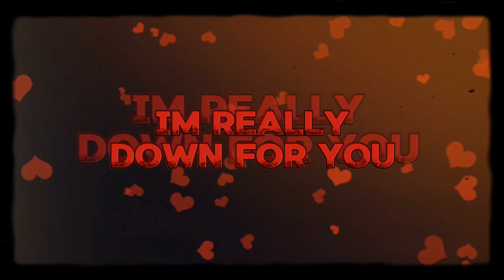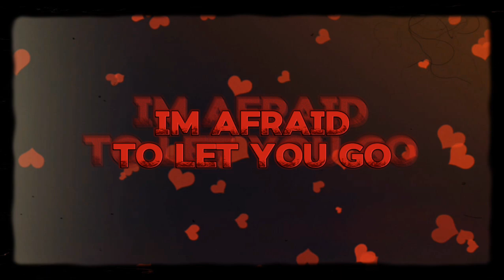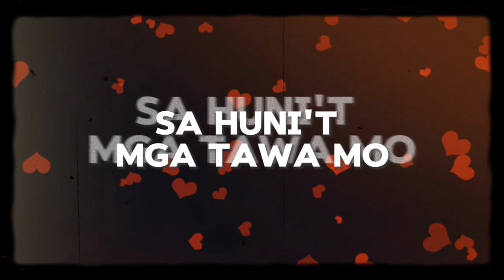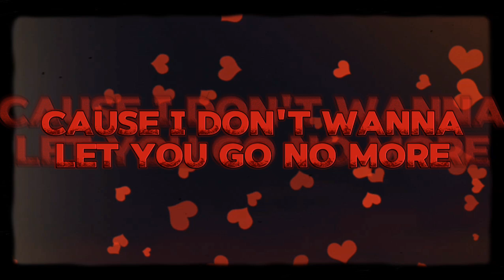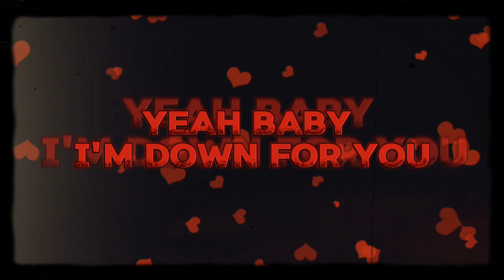Dann feat. JC Grey - Shy type (Prod by. Jammy beatz)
Prod by : Jammy Beatz
Mix and Mastered by : CreezyWrecords